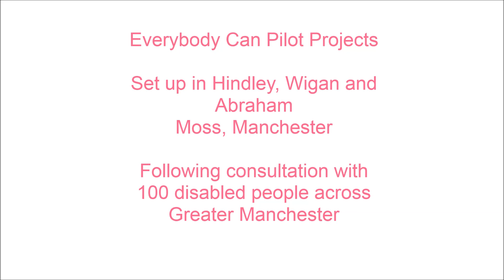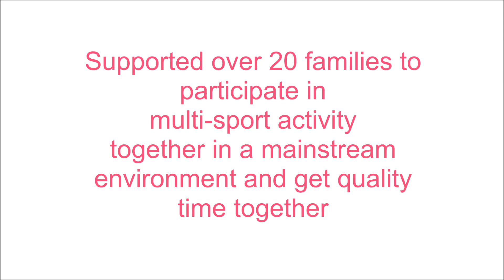Everbody Can Pilot Project